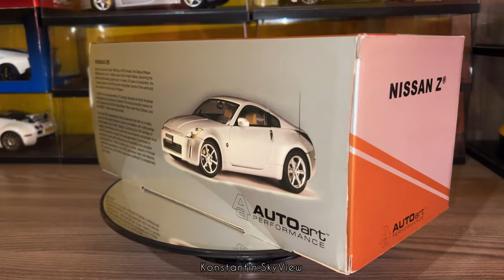1/18 Autoart - Nissan 350-Z